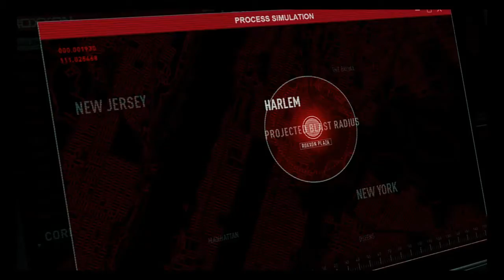Spiderman part 21 i thought Phin was our friend